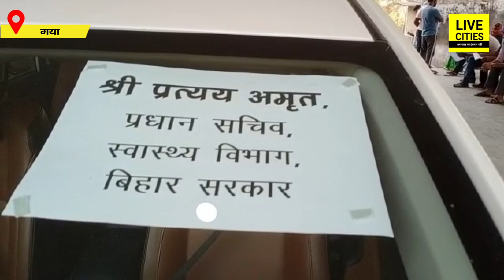Bihar के Gaya में बढ़ रहे मरीज, Covid Ward का निरीक्षण कर बोले Pratyay Amrit, सचेत रहने की ज़रूरत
Bihar के Gaya में बढ़ रहे मरीज, Covid Ward का निरीक्षण कर बोले Pratyay Amrit, सचेत रहने की ज़रूरत | Bihar News | LiveCities